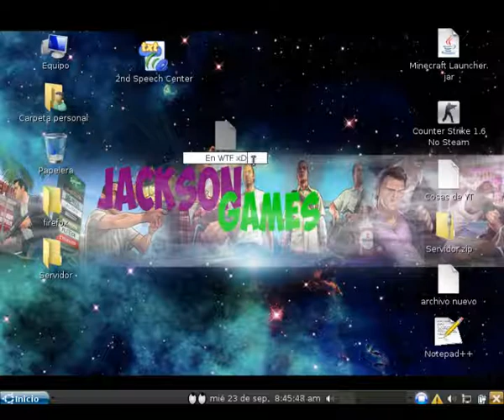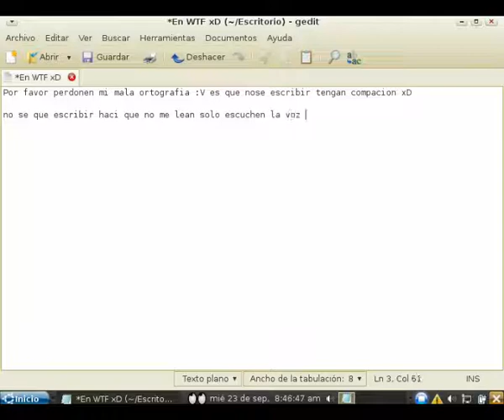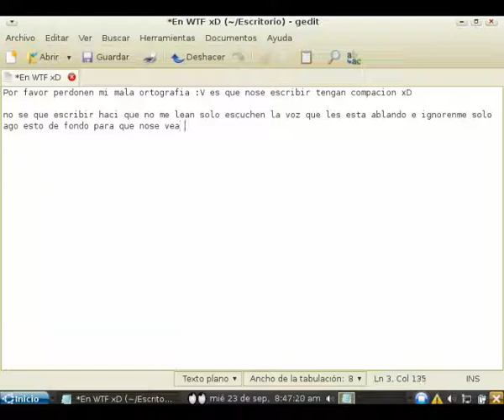Jackson Games:Informacion Del Canal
¡LEEME SOY INTERESANTE :D!

ESPERO QUE ENTIENDA QUE NO E SUBIDO VIDEO TODO ESTE TIEMPO POR LO QUE E MENCIONADO N EL VIDEO Y PERDON POR TENER QUE DEJAR DE SUBIR SKYBLOCK :(